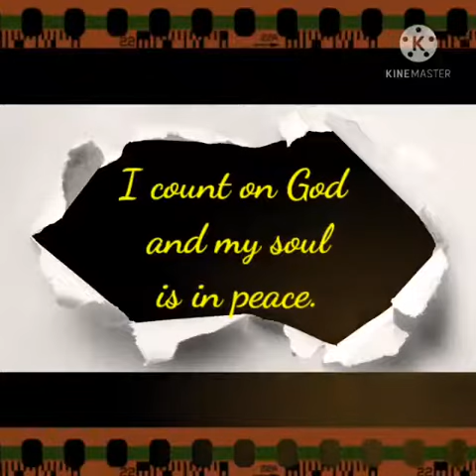LETTERS OF BL. ANNE MARIE - LETTER NO 106